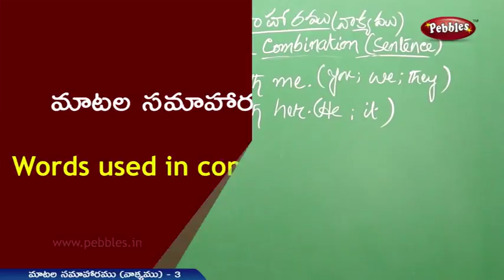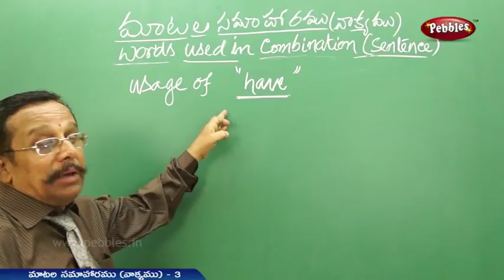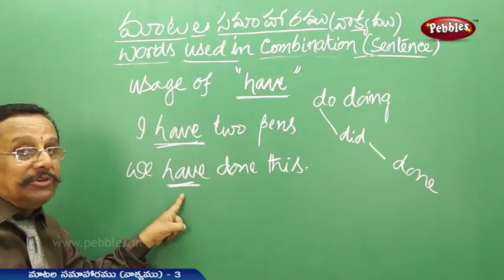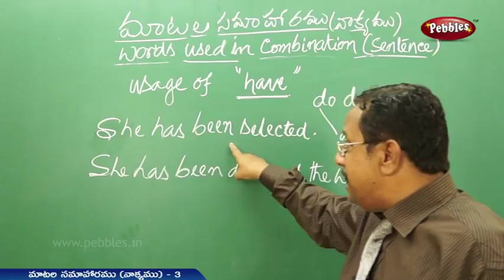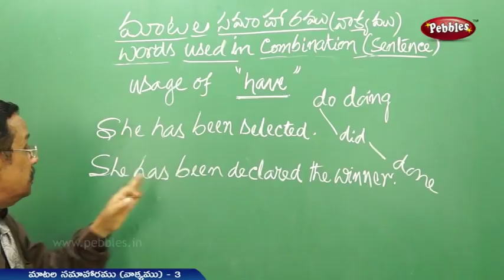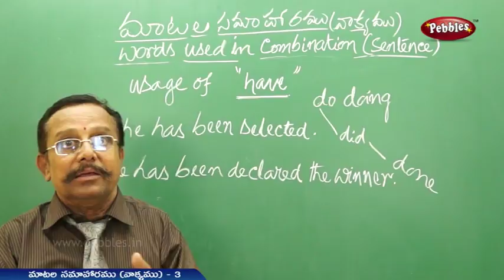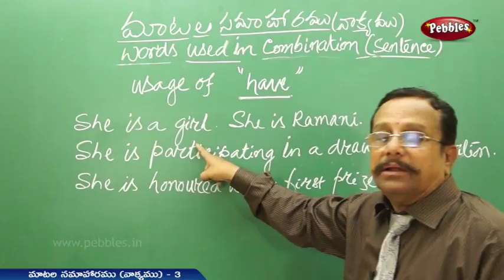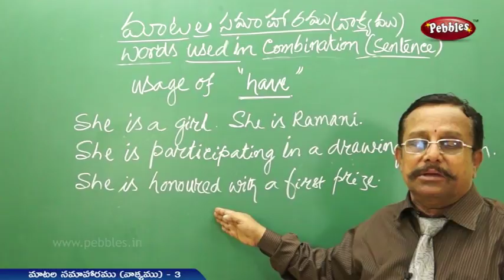Usage of Have? | Have ని ఎక్కడ ఎలా ఉపయోగించాలి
This video is a part of Pebbles Telugu :  Spoken English for All